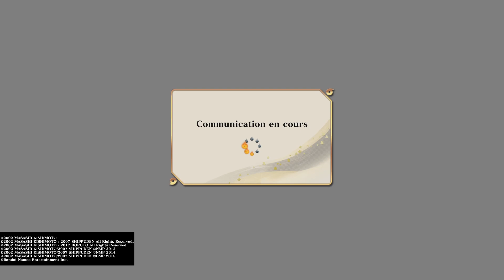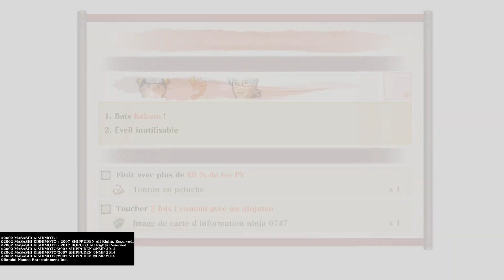NARUTO X BORUTO